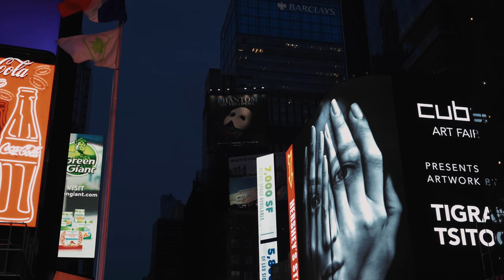CUBE ART FAIR IN TIMES SQUARE/ NYC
"The Brussels-based and world-renowned Cube Art Fair landed in New York City for Frieze art week. From May 5 to May 9, the Cube Art Fair will use Manhattan as a showroom, displaying 100 artworks on more than 100 billboards throughout the city. Featuring artists from around the world, the unique display is an invitation to wonder for all of NYC."

Gotham Magazine